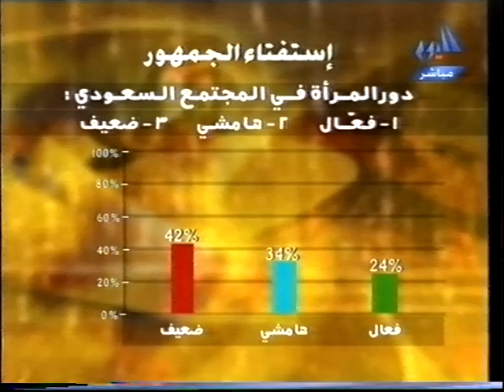د. هتون أجواد الفاسي، المرأة واتخاذ القرار، الحجر، من الرياض، أوربت، 3/3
مع إيمان المنديل وسمر فطاني